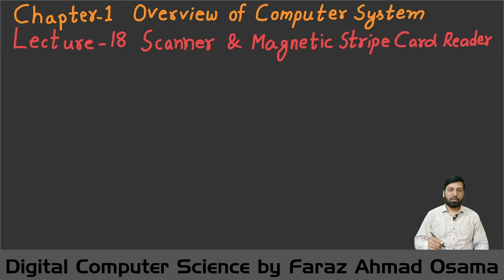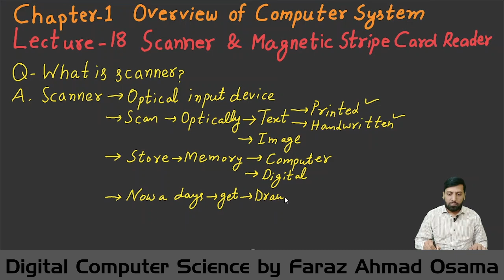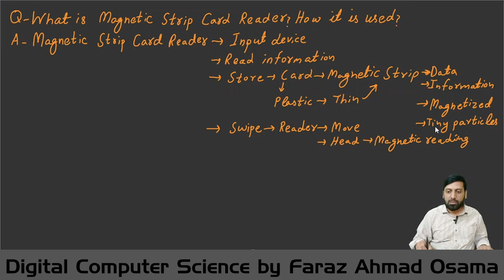Chapter 01 Lecture 18 | Scanner | Flatbed | Handheld | Barcode Reader | Magnetic Stripe Card Reader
Scanner
Flatbed Scanner
Handheld Scanner
Barcode Reader
Magnetic Stripe Card Reader
Overview of computer system
Digital Computer Science
FSc Computer Science-1
First Year
ICS-1
FA IT-1
FBISE
HSSC-1